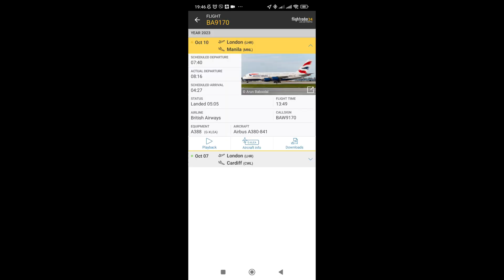British Airways A380 (Flight Radar and Actual Landing in Manila, October 11, 2023)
British Airways

Aircraft: Airbus A380-841
Flight Number: BA9170
Flight Location: London (LHR) to Manila (MNL)
Time of Departure (LHR): 0816H LHR Time
Date of Arrival (MNL): October 11, 2023
Time of Arrival (MNL): 0505H MNL Time
Flight Time: 13 hours and 49 minutes
Equipment: A388 (G-XLEA)
Callsign: BAW9170
Livery: NONE